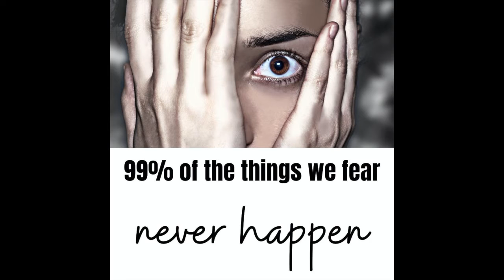Getting Honey From A Rock || Overcoming Obstacles || Finding Strength In The Trial || Praise Secrets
🔥 The Grace that God freely gives us has the power to discover and extract honey from every rock of life.  Pastor Gary shares some of God's most delicious realities.🔥